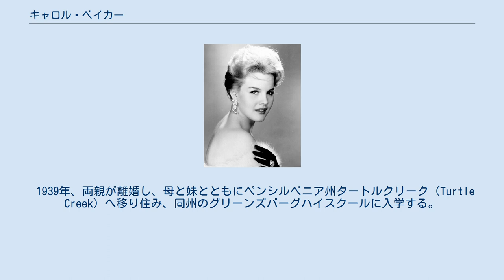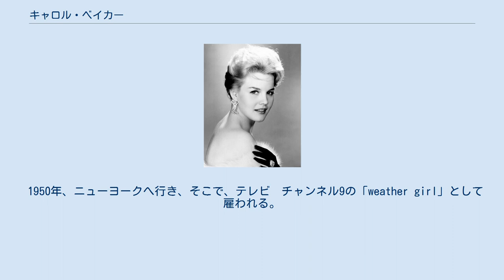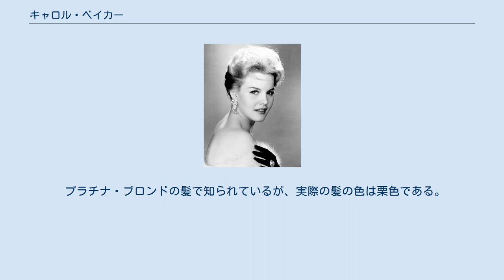キャロル・ベイカー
キャロル・ベイカー（Carroll Baker、本名:Karolina Piekarski、 1931年5月28日 - ）は、アメリカ合衆国の女優。
ペンシルベニア州ジョンズタウン生まれ。
 1939年、両親が離婚し、母と妹とともにペンシルベニア州タートルクリーク（Turtle Creek）へ移り住み、同州のグリーンズバーグハイスクールに入学する。
その後、母親が再婚し、フロリダ州セントピーターズバーグへ家族4人で移り住む。
セントピーターズバーグではセントピート短期大学へ進学、数ヶ月間在籍する。
その間、地元のライオンズクラブのタップダンサーとしてデビューする。
やがて大学を中退し、フロリダ州各地でダンサーとして出演する。
 1949年、"Miss Florida Fruits and Vegetables" にも輝く。
 1950年、ニューヨークへ行き、そこで、テレビ　チャンネル9の「weather girl」として雇われる。
 1953年、『Easy to Love』の端役で映画デビュー。
その後いくつかのテレビコマーシャルの仕事をする。
 1956年、『ジャイアンツ』に抜擢された後、続く『ベビイドール』では主演を務めてアカデミー主演女優賞にノミネートされるなど、この年は彼女にとって大転機となった。
 1961年、日本人外交官の寺崎英成と結婚したアメリカ人女性のグエン寺崎（寺崎マリコ（マリコ・テラサキ・ミラー）の母）の著書を映画化した『太陽にかける橋』にグエン役で出演し、寺崎英成を演じたジェームズ繁田や丹波哲郎らと共演。
また、来日もしている。
 1964年に『大いなる野望』、1965年に『ハーロー』に主演。
その後、イタリア、スペイン、ドイツ、イギリス、メキシコと海外の作品に出演する。
 彼女はハリウッド・ウォーク・オブ・フェームに名を連ねている。
 プラチナ・ブロンドの髪で知られているが、実際の髪の色は栗色である。
 映画監督ジャック・ガーフェインとの結婚を機に、ユダヤ教に改宗した。